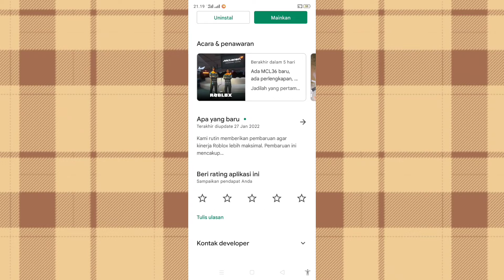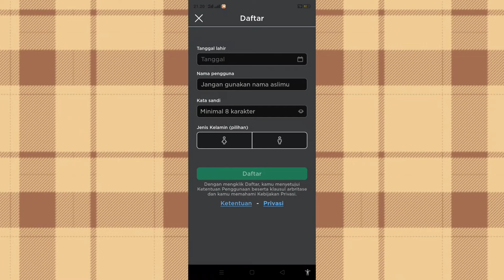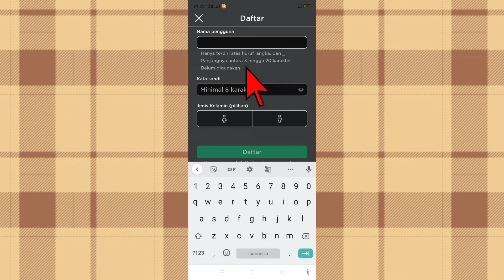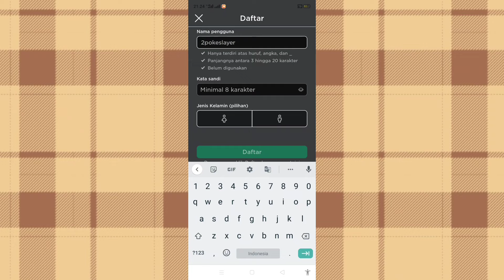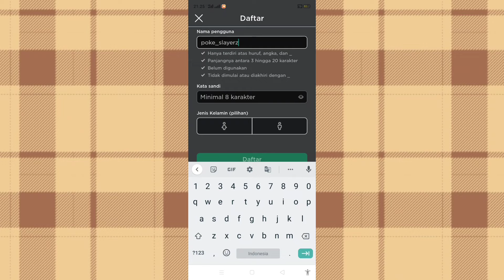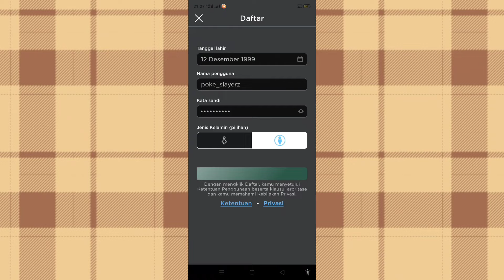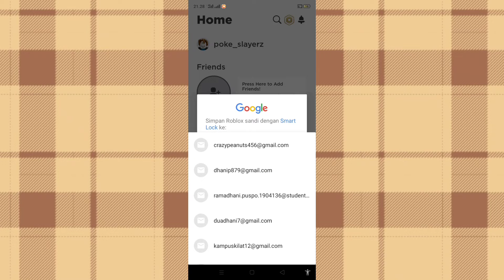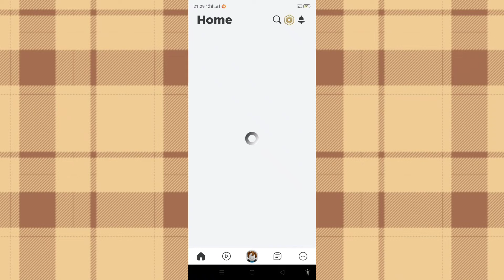CARA DAFTAR ROBLOX 2024